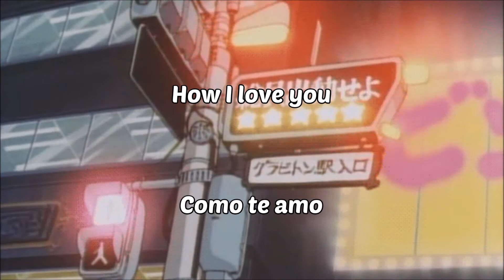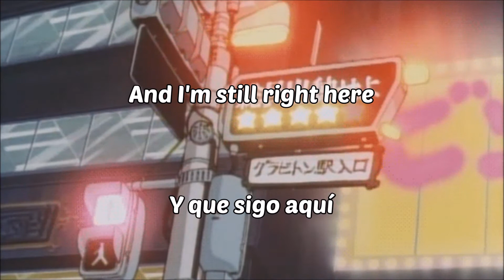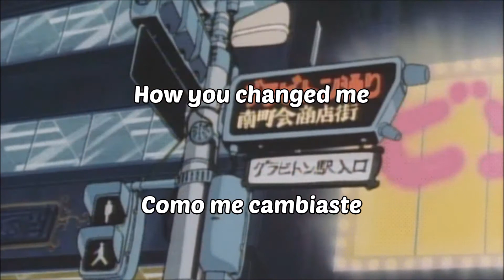Miranda Cosgrove - Disgusting (Lyrics English/Español)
"Disgusting" es una canción incluida en álbum debut de estudio de Miranda Cosgrove, titulado "Sparks Fly", lanzado en 2010.

¡Dime que canción quieres que traduzca en los comentarios!

Canción editada por derechos de autor. Abajo encontrarás enlaces para escuchar más música de Miranda.

-Aunque Miranda se ha retirado de la música, tiene un programa en CBS llamado Mission Unstoppable dedicado a las mujeres en la ciencia. Velo en este enlace

Miranda Cosgrove - Disgusting, subtitulado en español // Miranda Cosgrove // Disgusting // Sparks Fly // Disgusting letra inglés y español // Miranda Cosgrove - Disgusting traducido al español